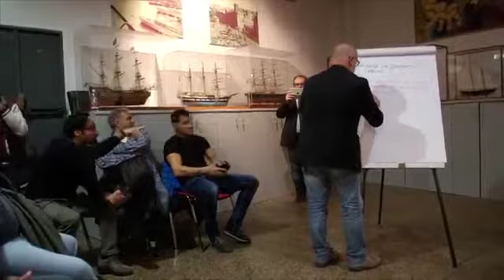I lavoratori Amiu incontrano il Sindaco di Livorno Filippo Nogarin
In attesa che la delibera di aggregazione Amiu – Iren Ambiente torni in Sala Rossa per la terza volta, i lavoratori Amiu incontrano Filippo Nogarin, Sindaco di Livorno, che ha evitato il tracollo della municipalizzata livornese Aamps grazie al concordato preventivo in continuità e senza privatizzazioni.